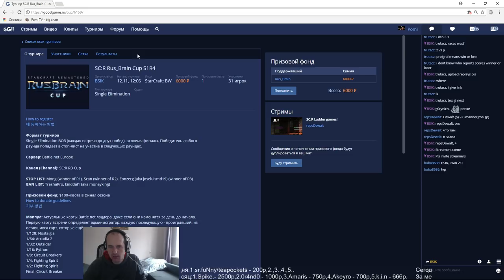Rus_Brain cup s1/r4 (12.11.2017)Pomi